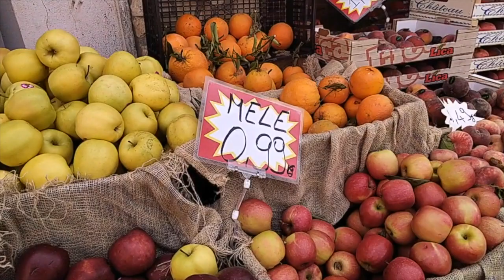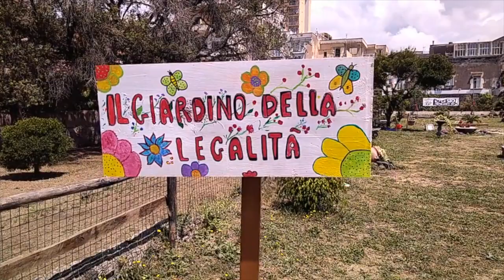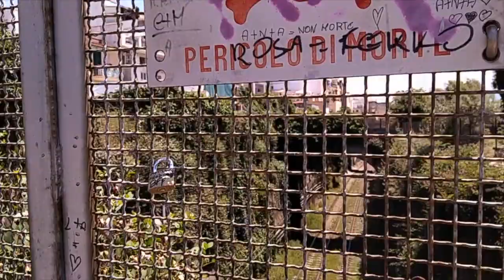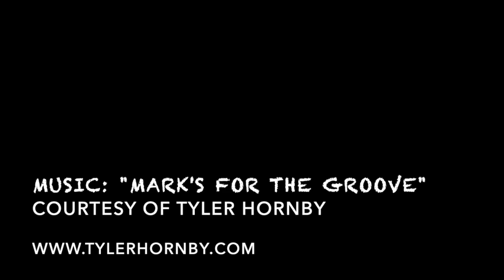Torre Annunziata: everyday moments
Travelogue of everyday life in Torre Annunziata, near Pompeii, with a few glimpes of the spectacular Villa di Poppaea (also called "Oplontis" ) interspersed. Part of my epic trip from Rome to Sicily in June of 2021.

Music: "Mark's for the Groove" from the album "Shadows of a Brighter Day"
Courtesy of my friend and divine composer/drummer/bandleader, Tyler Hornby.